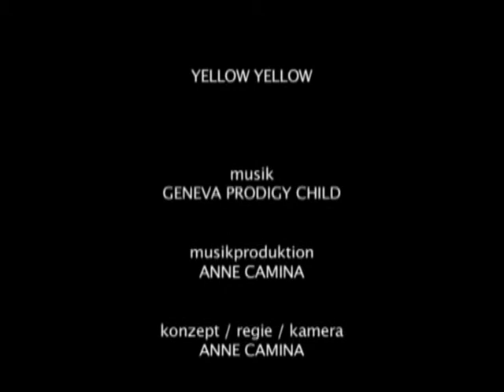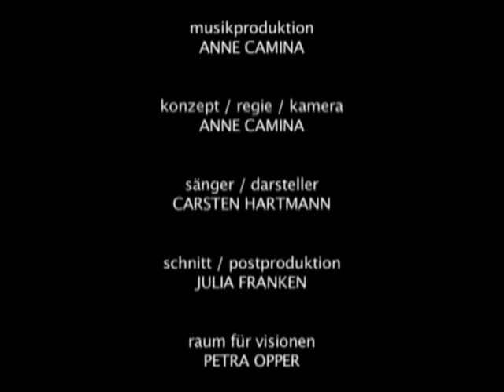Yellow yellow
Anne Camina produzierte das Musikvideo "Yellow yellow" für das Berlin-Köln Bandprojekt "Geneva Prodigy Child", bestehend aus Carsten Hartmann (Gesang, Texte), Anne Camina (Gitarre, Songwriting, Recording und Musikproduktion) und Gastmusiker u.a. Michael Dorniak (Bass, Schlagzeug).
Der Film entstand im Rahmen der Fachprüfung Bild II bei Prof. Manfred Waffender. Gedreht wurde auf Super8 und DV. Köln 2009. Inhalt: Ein junger Mann findet in tiefer Einkehr eine Begegnung, Ablehnung und schließlich seine Befreiung in der Transzendenz.

Konzept, Regie, Kamera: Anne Camina
Darsteller: Carsten Hartmann
Postproduktion/Schnitt: Julia Franken